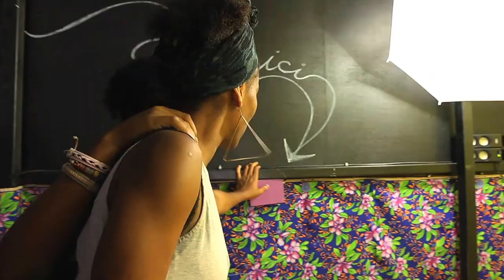Extrait AU COEUR DU DEBAA_Artistes : Elena Bertuzzi et Laure Chatrefou